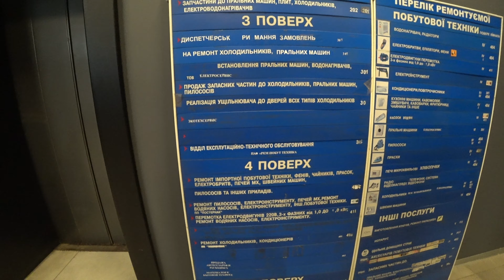ВЛОГ: Я КУРЬЕР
Побуду немного курьером. Отвезу заказанные в нашем магазине "Стиль вкуса" корзинки клиентке. Покажу немного новостроек Осокорков. Помою машину на автомойке, и привезу жене кофе. Обычный день.

1. Где ремонтировать технику Браун